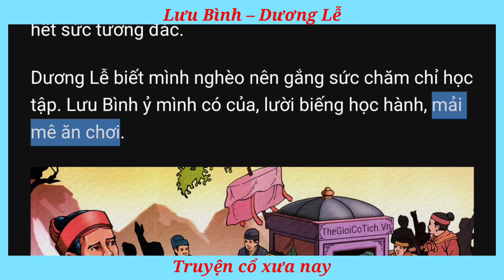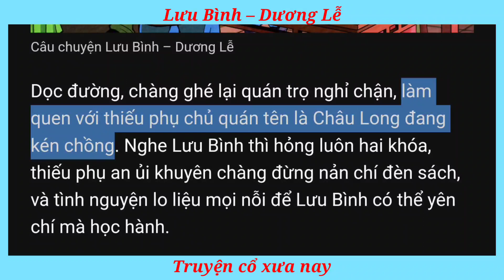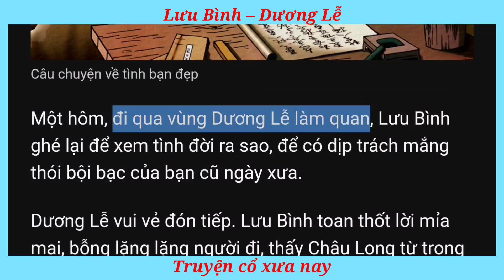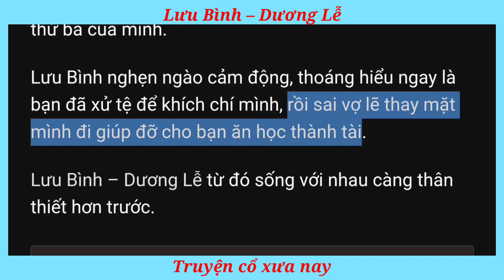Lưu Bình – Dương Lễ [Câu chuyện về tình bạn]